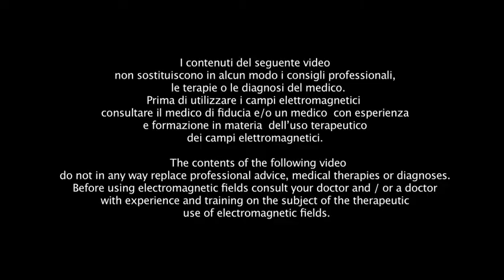La Fisica che cura / The Physics that heals - In AFRICA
La fine di un viaggio, può diventare l'inizio di uno ancora più grande.
Oggi partiamo dall'Africa, per iniziare ad esplorare il mondo della Medicina Integrata.
The end of a journey can become the beginning of an even greater one.
Today we start from Africa, to begin exploring the world of Integrated Medicine.